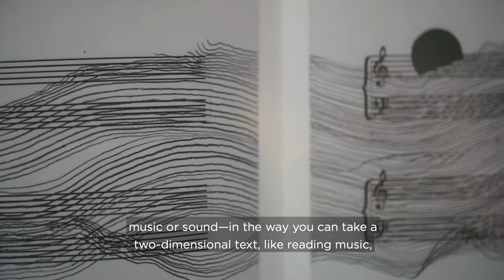Jay Heikes on Magic and Materiality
Jay Heikes makes magic from material, bringing the "periodic table into the studio" to yield unexpected results. Watch the artist delve into the inspiration and meaning behind his MATRIX 269 exhibition.

Jay Heikes / MATRIX 269 is on view February 14–April 29, 2018.